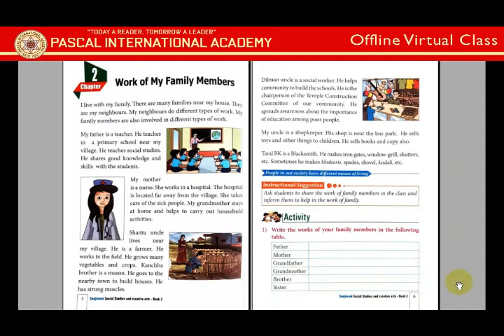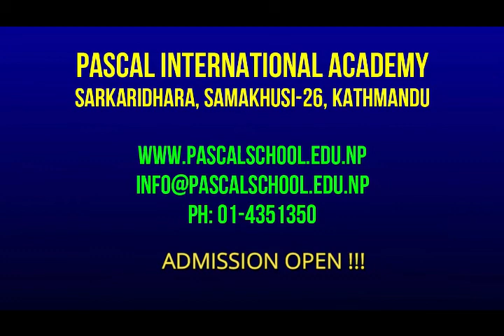Class 2 - Social (Chapter -2 | Work of My Family Members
All the parents are requested to show this video to your ward and help them to do their homework. When its done please, take photo and send to Pascal School's Facebook page... the link is :

In the facebook page; click on Send Message
And send your child's home work.